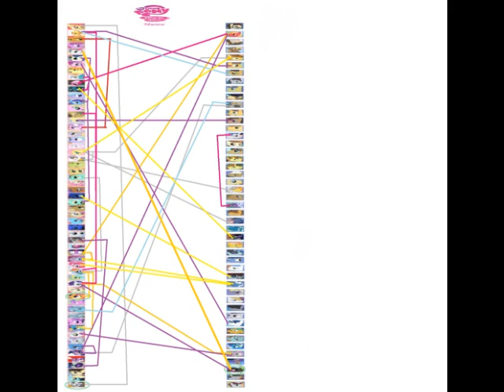I need you love PMV (all ships/cross overs)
Yay! A new video! I found this song while i was browsing SuperHappyDoggy's videos. I really like this videoAnd the cross overs. I hope you enjoy the video.